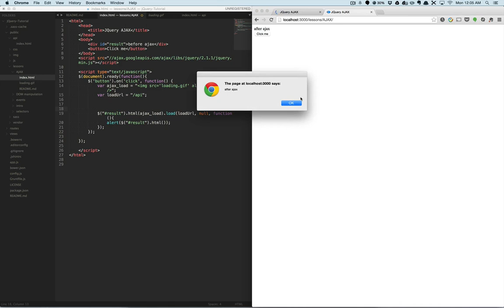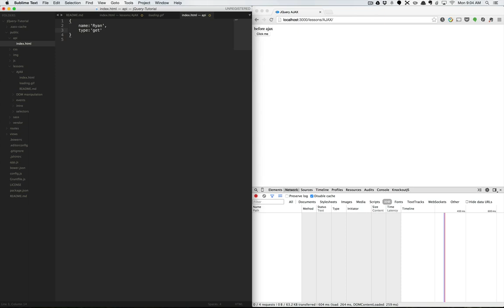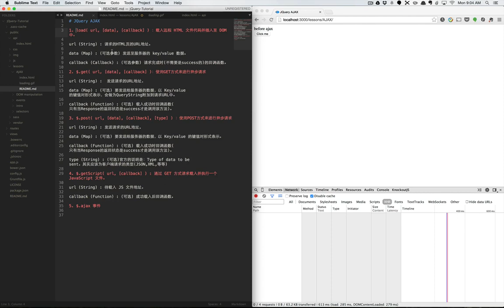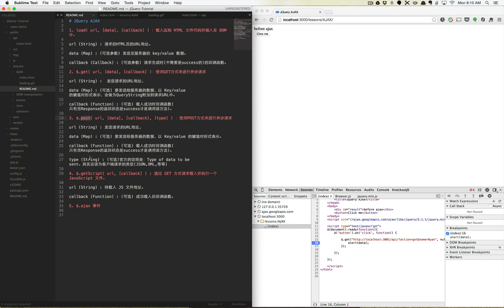jquery入门9 AJAX1